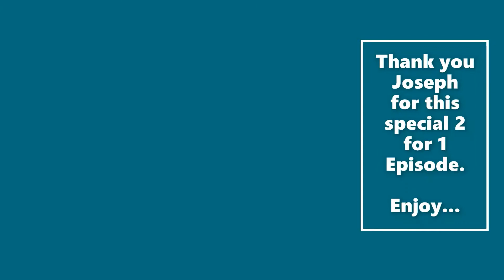10 Minutes With...CSBSJU (Ep. 2.4)